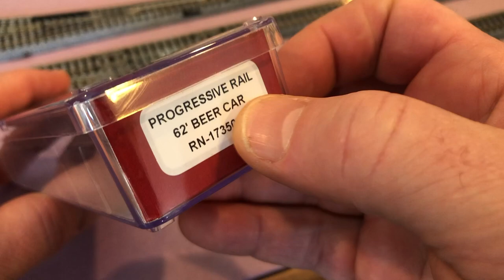N Scale: Red Caboose Progressive Rail 62' Beer Car (PC&F Insulated Boxcar)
We have a BEER Car! Cool!

Progressive Rail (PGR 2720)
RN-17350-5
Equipped with Micro-Trains Line (MTL) Magne-Matic Coupler System.
Pacific Car & Foundry (PC&F) Insulated Boxcars

Thanks!